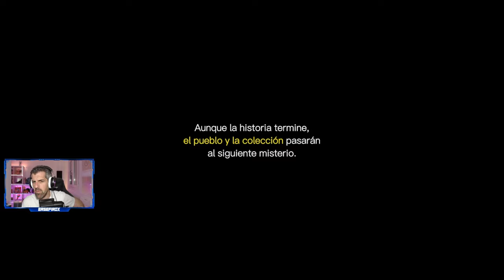ARCANA OF PARADISE: THE TOWER - #1 - Tutorial, primeros pasos e impresiones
Arcana of Paradise: The Tower